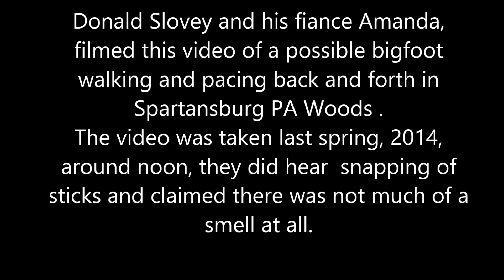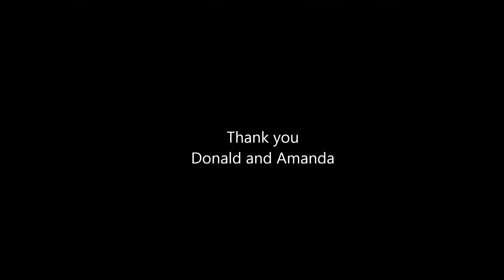Bigfoot Sighted in Pittsburgh Forrest?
Spartansburg, PA might have a Bigfoot in its realm? From the video, it is a possibility. What do you think? Compelling footage, or just another hoax?

ALSO: If you come across ANY paranormal videos, feel free to message me. I will post it up as soon as I can.